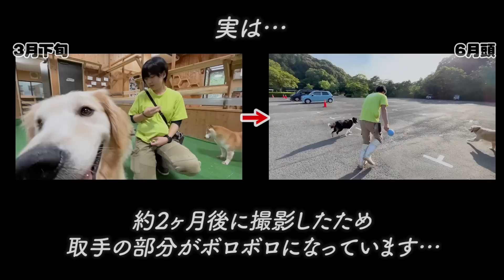破壊するの大好きゴールデンレトリバーVS絶対壊れないボール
今回の動画は、なぎさちゃんが見つけてくれた絶対に壊れないと謳ってる犬用のボールを絶対に破壊するであろう犬のきなこにプレゼントしてみました！
結果は、動画を見ていただくとわかると思いますが、まぁ…性格がね…笑
と言う感じでした笑
こんな感じで、レビューしてもらいたアイテムがあればコメント欄にて教えてください！

今日も概要欄を見ていただきありがとうございます！
長旅から帰ってきました、春岡です…
どこに行ったかは、まだ内緒ですが最高でした！！
特に関東の空港、知ってるけど見たことない航空会社を見ることができて幸せでした！
後々動画が出来上がって、公開すると思うので、それまでは楽しみに待っててください〜！

オンライン限定アイテム「BASE PAWオンラインストア」
○Instagram(ほぼ毎日写真投稿＆ライブやってます！
○TikTok(日曜日にライブやってます！

⭐️長崎じゃなくてもバイオパークを楽しめる施設があります！